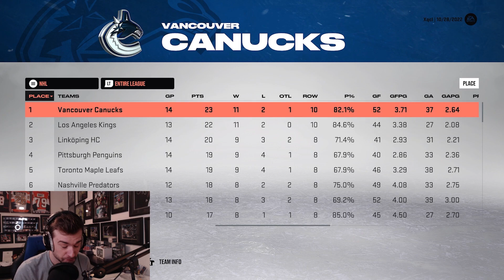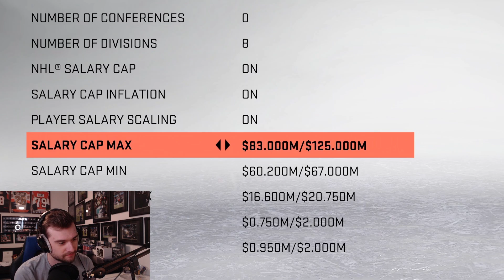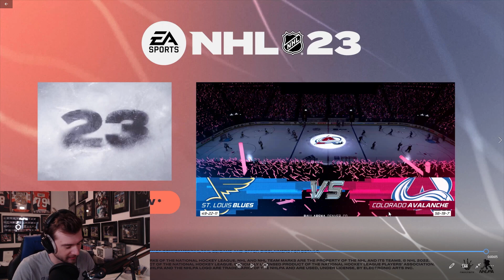CUSTOM LEAGUES, QUICKER BAG OPENINGS, LOADOUTS & MORE - NHL 23 Game Modes Deep Dive Trailer Reaction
Save 10-30% on your purchase when you use code FINN at GFuel!